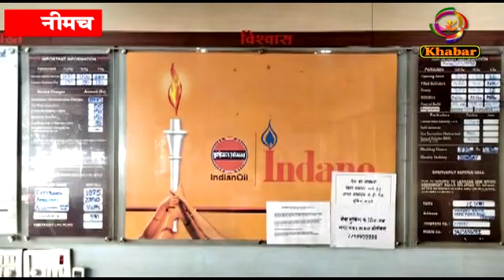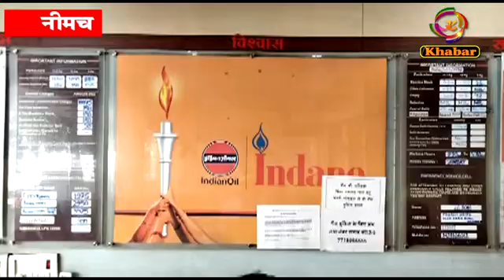1 नवंबर से गैस रिफिलिंग के बदले नियम